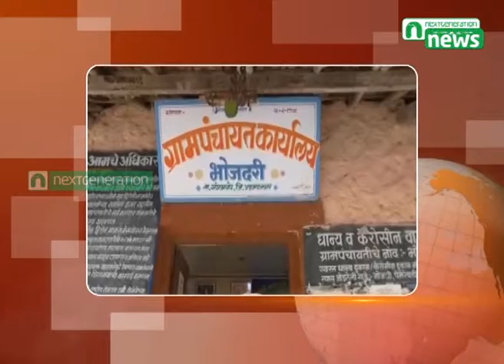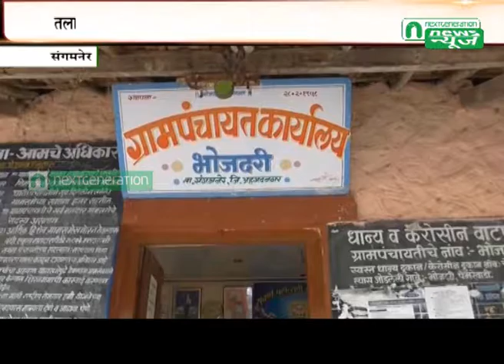Next Generation News : Sangamaner Shetkari Anudan